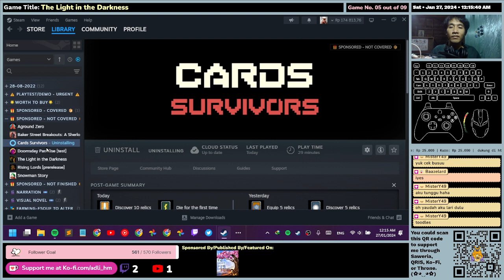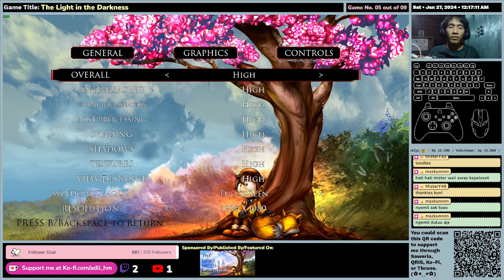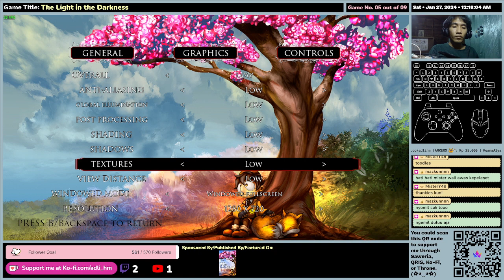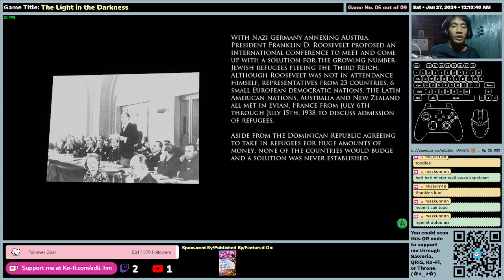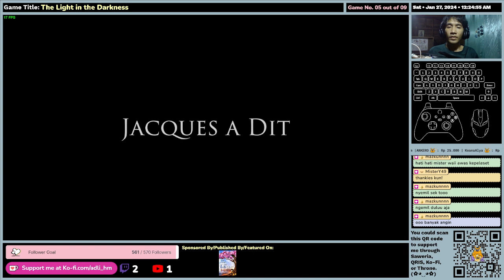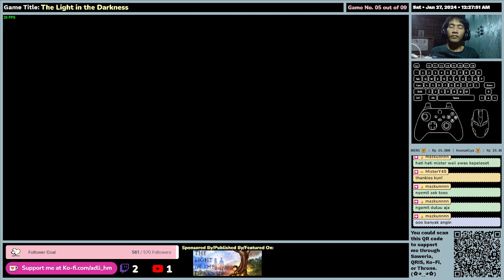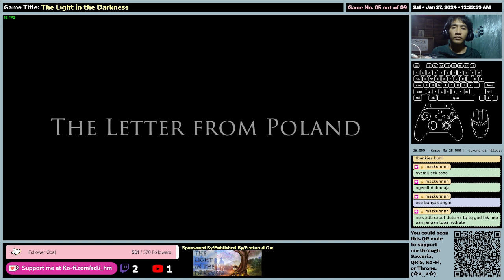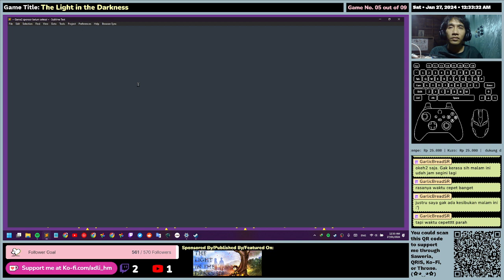(EN/ID) The Light in the Darkness - First Impression - Gameplay (Heavy, Stuck at Door Before Closing